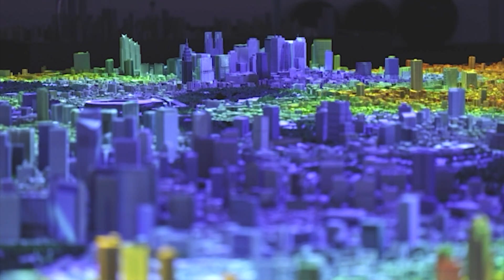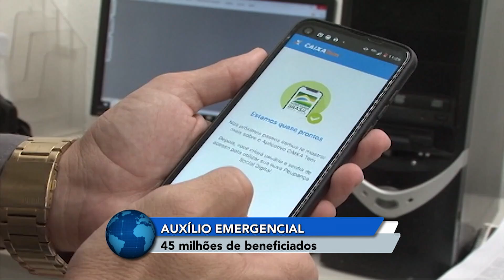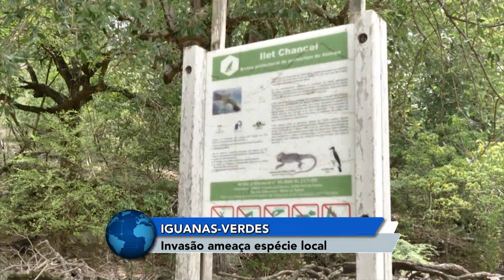Jornal Toda Hora Manhã 🌞 Sábado (10/abr/2021)